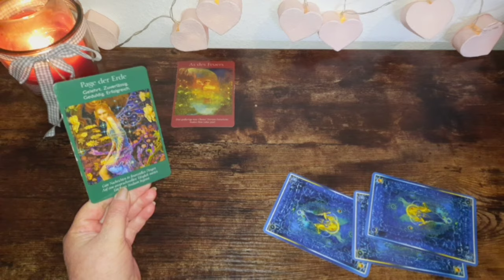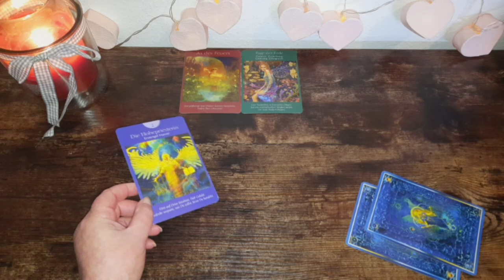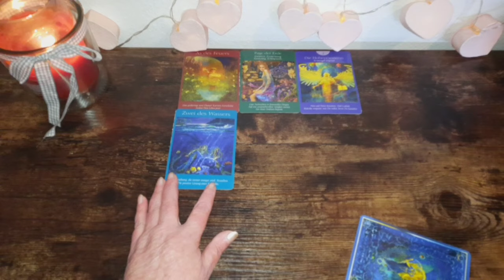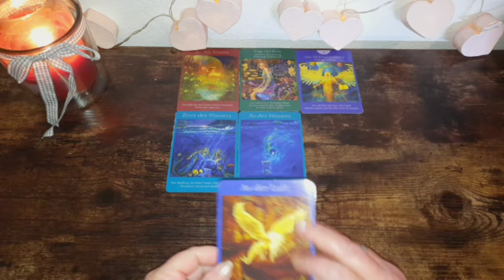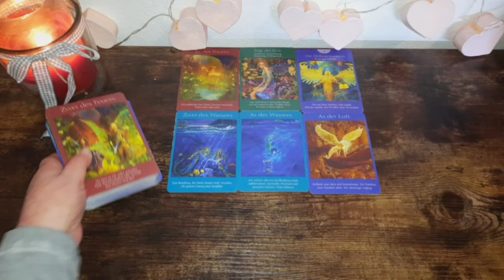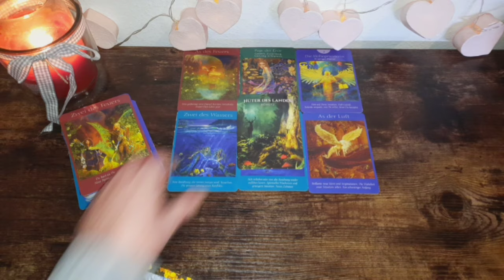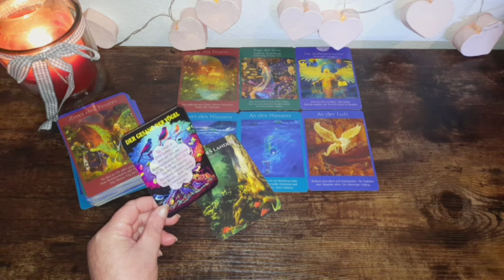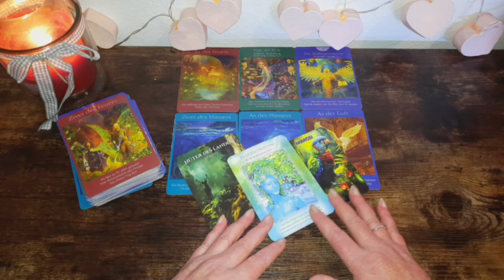22.2.24 ⭐️Wir haben zu uns selbst gefunden und von da aus geht es weiter⭐️